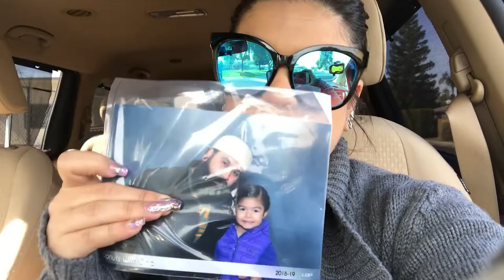TARGET| DE COMPRAS EN TARGET | UN DIA CON MIGO